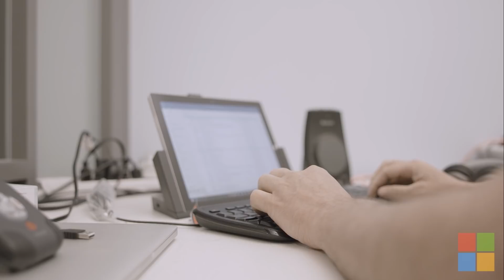Microsoft Inclusive Hiring: Amos Miller: Audio Description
Learn about our Microsoft Inclusive Hiring initiatives from Amos Miller, Product Strategist in Microsoft Research.